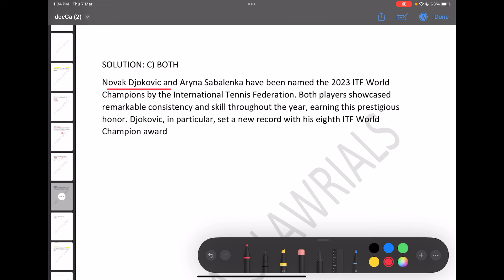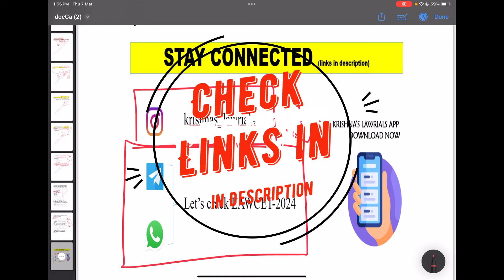In-Depth Analysis: Gun Shot Current Affairs for AP & TS LAWCET - 2024| PART -2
In-Depth Analysis: Gun Shot Current Affairs for AP & TS LAWCET - 2024| PART -1 .

"Dive into the intricacies of gun shot current affairs with our expert educator Soumya Sri in this in-depth analysis video. Tailored specifically for AP & TS LAWCET 2024 aspirants, this is Part 1 of our comprehensive series. Gain valuable insights, stay updated with the latest developments, and enhance your exam preparedness with our expert guidance."

Gun Shot Current Affairs
AP LAWCET
TS LAWCET
2024
Expert Analysis
In-Depth
Educator Soumya Sri
Exam Preparedness
Latest Developments
Aspirants

Telegram (Join telegram for sure to not to miss the previous messages)

Join us in the TS LAWCET 2024 community to prepare smarter and excel together! 📚✨